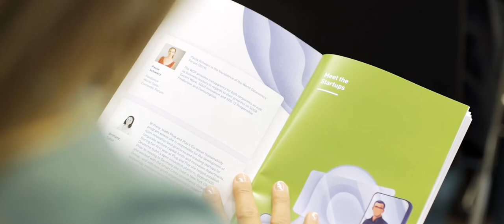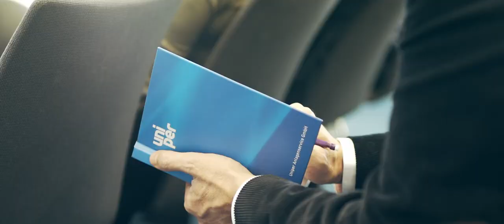Sustainability Expo Day Batch 1 | Plug and Play Tech Center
10 Sustainability startups pitched at our Sustainability Expo Day in Dusseldorf, Germany. There was great energy in the room, as these startups presented innovative solutions that will shape sustainability.